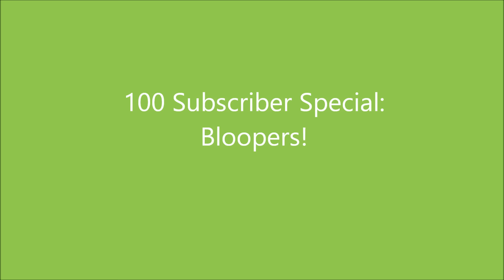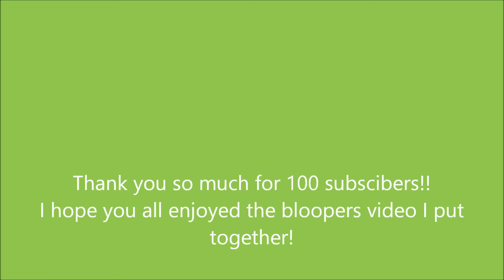100 Subscribers Special!